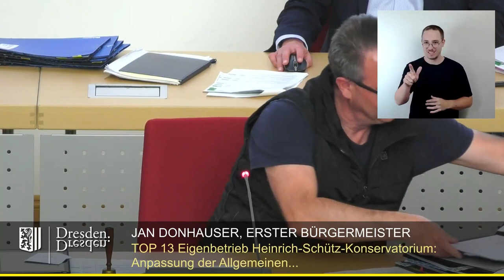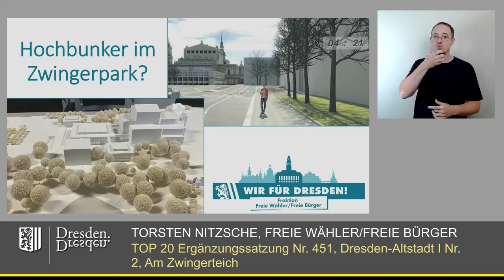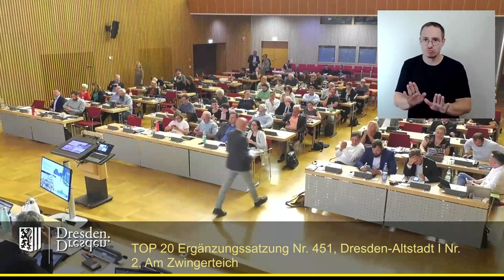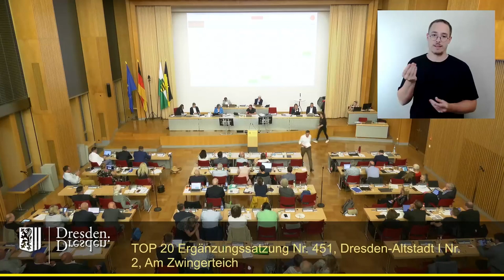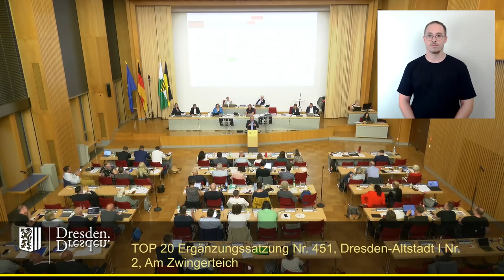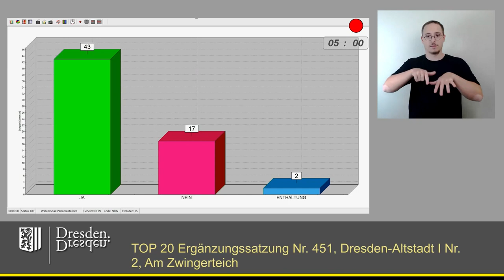staDDrat am 16. Mai 2024 Ergänzungssatzung Nr. 451, Dresden-Altstadt I Nr. 2, Am Zwingerteich